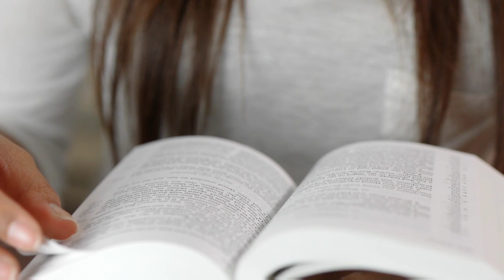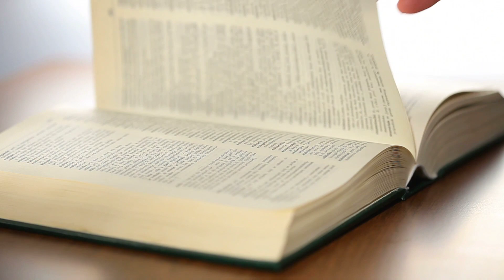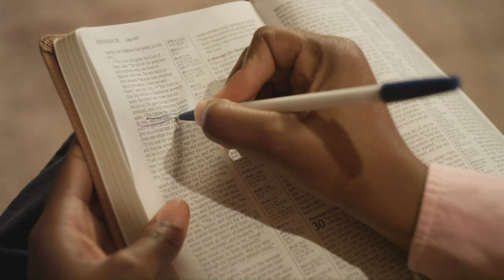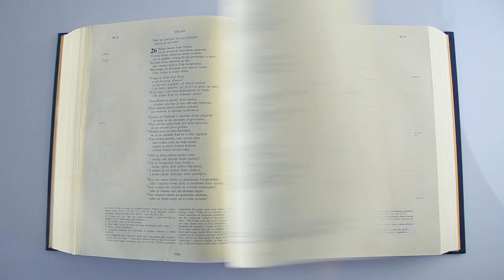PRIERE POUR SURMONTER LES OBSTACLES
📌 POUR FAIRE UN DON, UNE OFFRANDE VOICI NOS COORDONNÉES BANCAIRES :
NOM: MAKAKALALA CLAUZELLE TENDRESSE FAITH.
IBAN: FR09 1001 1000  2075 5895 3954 Y77/ BIC: PSSTFRPPCNE

Dieu est toujours fidèle dans cette Église.
 Beaucoup de témoignages partout à travers notre eau miracle et notre huile d'onction.
 Ce que Dieu ne peut pas faire n'existe pas.
 Je n'aurai jamais honte de l'évangile.
 Peu importe ce que vous traversez dans votre vie, les mariages, les finances, les revers, les promesses et les échecs, la masturbation, la servitude du mari et de la femme spirituels, les attaques de mauvais rêves, manger dans le rêve, être victime d'une mort prématurée héréditaire, rechercher  fruit des entrailles, écoulement des menstruation, regle irrégulière, myomes, fibromes, endométriose,  fausse couche, grossesse arrêté... qui ont besoin de bons partenaires qui conduiront bébés fiançailles, mariage, et plus encore...
 Ne meurs pas en silence.
 Commandez notre eau miracle et notre huile d'onction qui vous seront envoyées où que vous soyez.
Dans le monde...
 Comment commander.
 Appelez les représentants ou Whatsapp maintenant.
 La maman Des milliers des bébés à l'échelle internationale. ( La mére des 5 continents)
 LA FOI est la clé 🗝️ Ephésiens 6:16.
Les millions des bébés aux mamans et papas

🇨🇦 CANADA QUÉBEC: MAMAN JEANNETTE
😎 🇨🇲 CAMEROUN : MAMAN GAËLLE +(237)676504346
🇧🇫 BURKINA FASO:
SÉNÉGAL : MAMAN ELISA
MAMAN CHANEL
🇬🇦GABON : MAMAN GLADYS
🇿🇼 ZIMBABWE : MAMAN PORTIA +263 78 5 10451
🇸🇳 VOIR LES PAYS FRONTALIERS
🇧🇪 BELGIQUE, HOLLANDE : MAMAN ÉMERANCE 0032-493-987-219
🇮🇹 ITALIE MAMAN CÉLINE, SUEDE:
🇨🇫 CENTRE AFRIQUE ( RCA):
MAMAN PREFINA

📌NB: JE N'AI PAS UNE PAGE FACEBOOK NI MESSENGER AU NOM DE PROPHÉTESSE CLAUZELE FAITH J'ENVOIE PAS D'INVITATION NI MESSAGES AUX GENS...
QUE MON DIEU VOUS BÉNISSE ABONDAMMENT
00:00 introduction
03:00 priere
04:00 delivrance